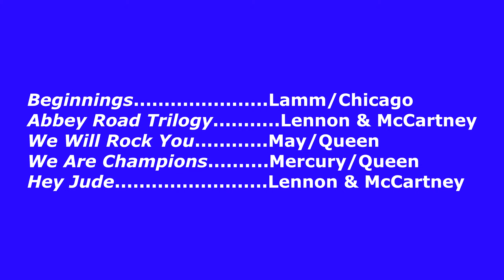BEMA: Beth El Music and Arts featuring NEW REMAINS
The New Remains and the Beth El Orchestra cover Chicago, Beatles and Queen selections.
Concert from June 2, 2019.
Conducted by Cantor Joseph Ness.